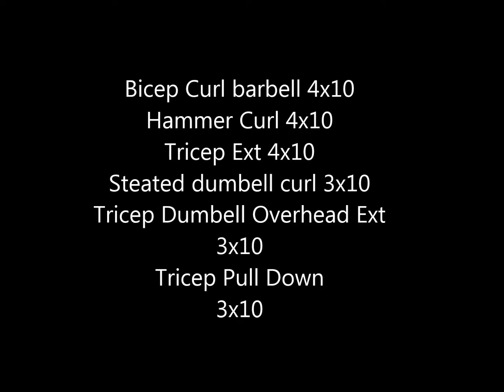All Day OJ On The Road to 4Hunnid episode 7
DescriptionDay 7 on the Road to 4oo. In this latest edition All Day Oj puts in work.
Ig alldayoj Fb Alldayoj twitter @alldayoj